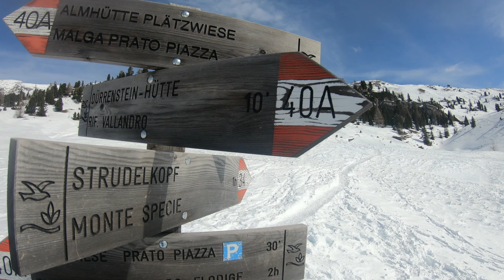🏃☀️auf die Plätze: Trailrun Strudelkopf & Drei-Zinnen-Blick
Trailrunning-Tour im Naturpark Fanes-Sennes-Prags (Parco Naturale Fanes-Sennes-Braies) in Südtirol

Die Route startet auf halber Strecke zwischen Toblach/Dobbiaco und Cortina d'Ampezzo in Schluderbach/Carbonin. Auf Forststraße und/oder Steig, je nach Schneelage, geht's in unproblematischer Steigung hoch zur Dürrensteinhütte. Schon im Aufstieg immer wieder tolle Ausblicke, erst recht dann ab der Dürrensteinhütte auf dem Steig zum Strudelkopfsattel. Vom Strudelkopf dann ebenso überraschender wie fantastischer Fernblick auf die Drei Zinnen.
Abstieg anfangs wie im Aufstieg, dann aber Querung via Almhütte Plätzwiese zur Plätzwiese/Prato Piazza. Je nach Schneelage und Laufbarkeit der Steige muss man evtl. etwas improvisieren. Über Plätzwiese und Stolla Alm recht langer Abstieg auf Steigen und Pfaden zum Brückele/Ponticello. 1a-Trailrunning-Gelände!

📲 Nützliche Apps (Android): Südtirol2Go / Trenitalia

🚀 Erreichbarkeit mit den öffentlichen Verkehrsmitteln, z.B. aus Toblach: 🎯 Bushaltestelle Schluderbach/Carbonin 🔚 Bushaltestelle Brückele/Ponticello

🏆 18 km | 920 m auf | 870 m ab